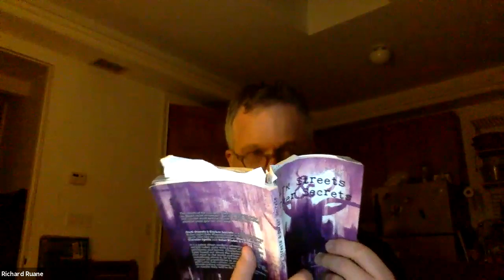Dark Streets & Darker Secrets | The City Immortal (Session 4 of 4)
Disrupting Lord Edward's plan, the Otto escapes with Sister Pierce while Allistair and Victoria take on everyone behind the ritual.